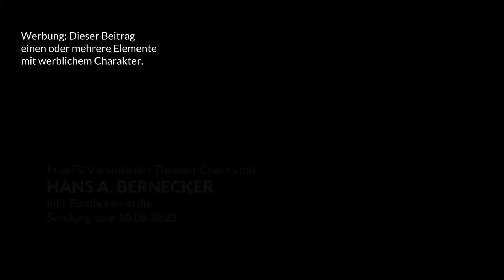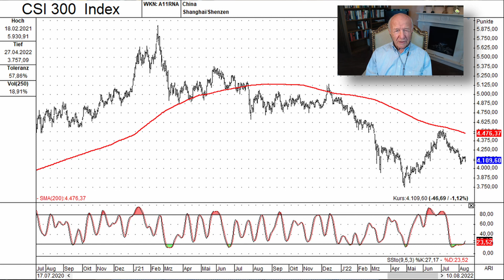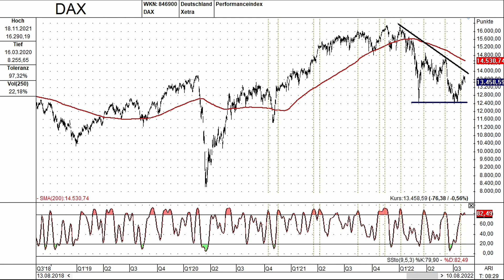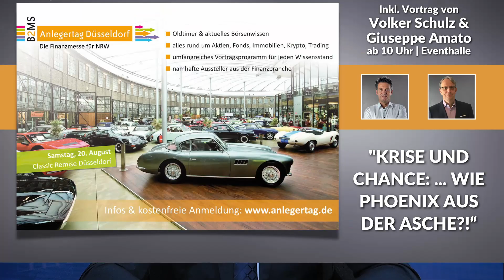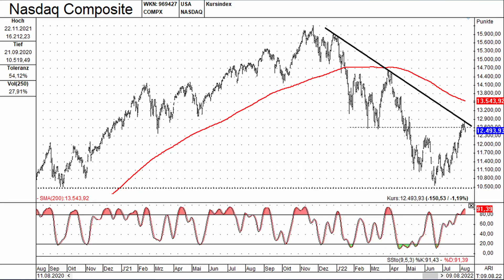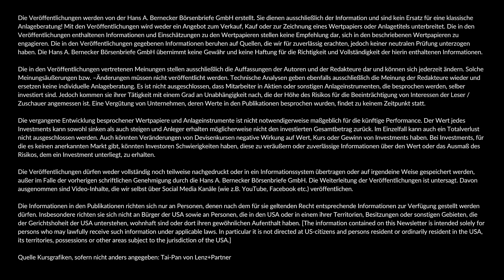China ist kein Börsenrisiko! / Hans A. Bernecker im Gespräch vom 10.08.2022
Themencheck von Walter Tissen ("Bernecker.TV") mit Hans A. Bernecker ("Die Actien-Börse"), Gespräch im Rahmen von Bernecker.TV am 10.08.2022. Schlaglichter:

++ Geopolitische Provokation
++ Chinas Covid-Politik nachvollziehbar
++ Unsicherheitsfaktor: US-Politik
++ Überspannter Bogen im Ukraine-Konflikt
++ Comeback zu Kurslevels vor der Corona-Krise?
++ Werbehinweis für Anlegertag in Düsseldorf am 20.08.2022
++ Zeitrahmen für das Comeback
++ Step-by-Step Tendenz ohne Rückenwind der "Notenpresse"
++ Orientierungsmarke für die Cash-Quote im Portfolio

Hier geht es zum Video mit Herrn Teltschik:
Hinweis: Wir sind daran interessiert, das Skript zu diesem Vortrag auch im Rahmen des Wegweisers für Kapitalanlagen 2023 zu verwenden und werden dazu ggfs. mit Herrn Teltschik in Kontakt treten.

Infos zur "Actien-Börse" vom Team um Hans A. Bernecker - inkl. Kennenlern-Abo für Erstabonnenten (bzw. Wiedereinsteiger) mit einem Preisvorteil von 50 % in den ersten 3 Monaten. Schauen Sie gern mal vorbei:

Lust auf noch mehr Sendungen? Nicht auszugsweise und nicht erst zeitverzögert? Noch ein breiteres Themenspektrum? Noch mehr unterschiedliche Experten? Infos zu Bernecker.TV: